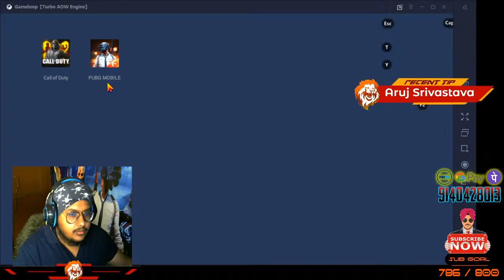💥Lets FRESH n UP - PUBG STREAMER OPEN TOURNAMENT 🔴PUBG Mobile LIVE🔥🔥!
💖Support me if u can:
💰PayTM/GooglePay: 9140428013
💰Upi: arvinder13@kotak
Commands:

pubg mobile all stars,
pubg mobile athena,
pubg mobile android gameplay,
pubg mobile anjali,
pubg mobile bp/uc trick,
2u killer b pubg mobile,
2u killer b pubg mobile sensitivity,
pubg mobile comedy video,
group c pubg mobile,
pubg mobile lite moto c plus,
pubg mobile moto c plus,
pubg mobile p c,
pubg mobile death race,
pubg mobile dynamo gameplay,
pubg mobile diwali dhamaka,
group d pubg mobile,
r.p.d pubg mobile,
did pubg mobile,
pubg mobile r.p.d building,
pubg mobile live hd,
pubg mobile episode 2,
pubg mobile erangel 2.0 gameplay,
pubg mobile emulator bypass,
samsung tab e pubg mobile,
stilet e pubg mobile,
pubg mobile e pubg mobile lite,
armet e pubg mobile,
pubg mobile e.x.e,
pubg mobile hack f.o.g,
pubg mobile f 16,
pubg mobile f16 modu,
pubg mobile game setting,
pubg mobile gadgets,
pubg mobile game live,
sensitivity settings pubg mobile g guruji,
g guruji pubg mobile id,
pubg mobile hacker,
pubg mobile helicopter,
pubg mobile hack android,
pubg mobile hacker gameplay,